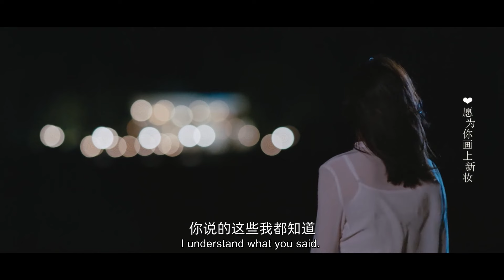命中注定！定情戒指突然失而复得，灰姑娘发现已经爱上巨星！✨【仲夏满天心 Midsummer is Full of Love】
⭐️ 视频来源于电视剧【仲夏满天心 Midsummer is Full of Love】

甜剧联盟#仲夏满天心#ChineseDrama​甜宠爱情剧 杨超越 许魏洲 中国电视剧​出色中国电视剧​好看中国电视剧​中国电视剧2021 大陆剧 大陆爱情剧 爱情 甜宠 MV Midsummer is Full of Love#